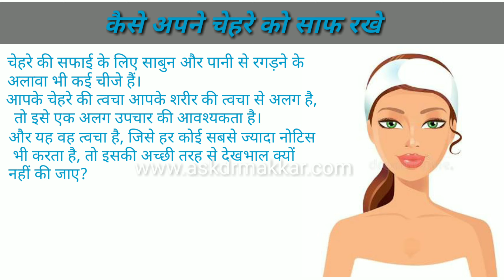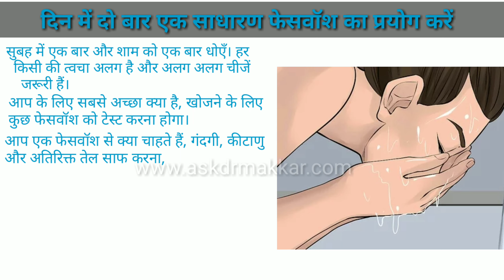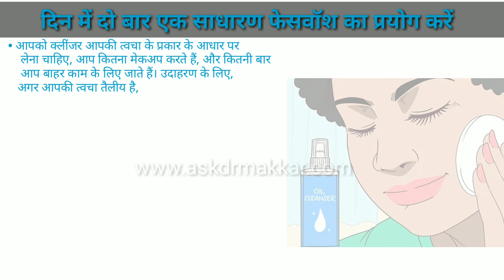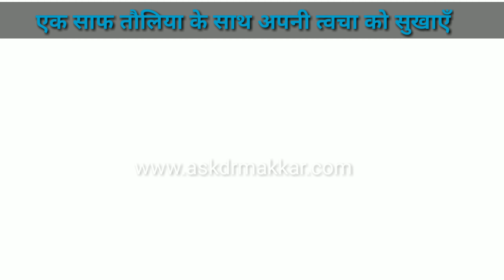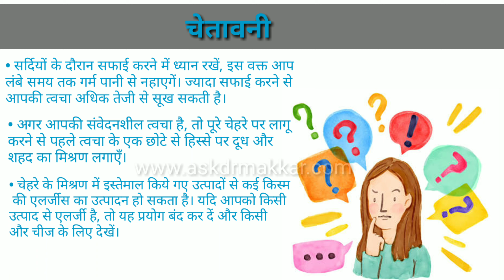जानिए चेहरे की देखभाल कैसे करे? त्वचा की देखभाल के आसान तरीके और जानें कैसे पाएं दमकती त्वचा